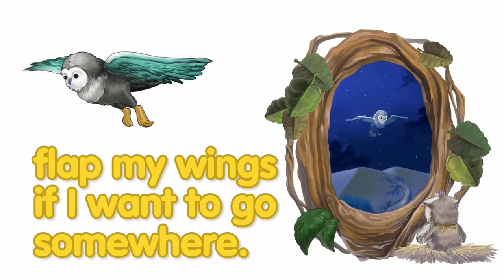Abby Gets Lost l Nursery Rhymes & Kids Songs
Meet Abby the baby night owl. Help her on her journey to get back to her mommy.

Don't forget to join the Badanamu Club for fun printables. It's free!